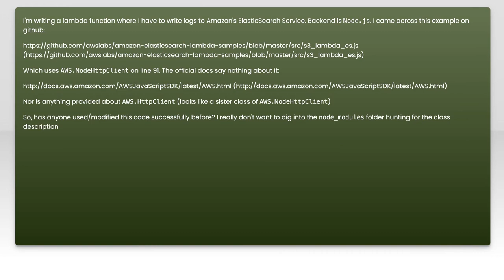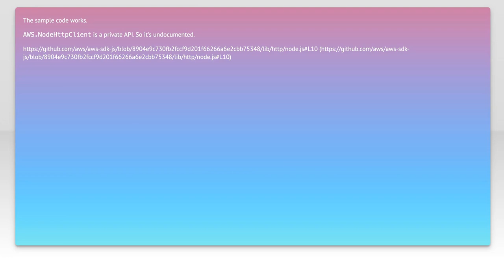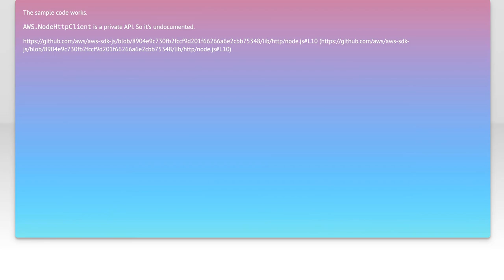Amazon's AWS.NodeHttpClient - no documentation :(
node.js: Amazon&#39;s AWS.NodeHttpClient - no documentation :(

Related to: node.js, amazon-web-services, aws-lambda, amazon-elasticsearch